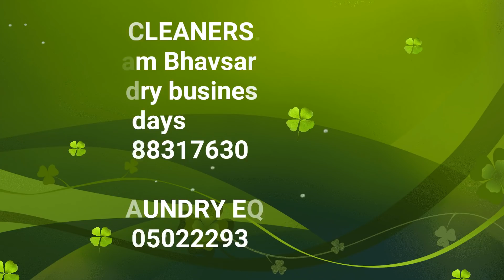How to apply revive instant starch at home complete prosses in hindi.(part #1)